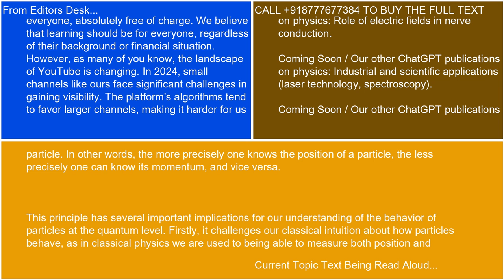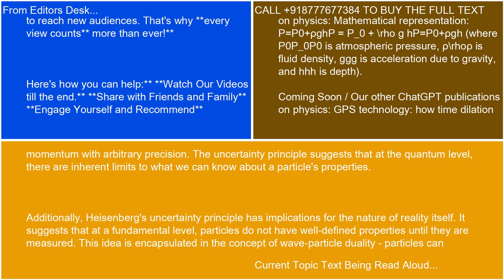Heisenbergs uncertainty principle and its implications 21 10 24 18 07 12